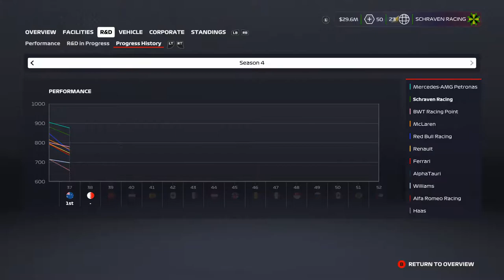F1 2020 MyTeam Career Mode #38: DEZE LIJN VOORTZETTEN!!! (Nederlands/Dutch)